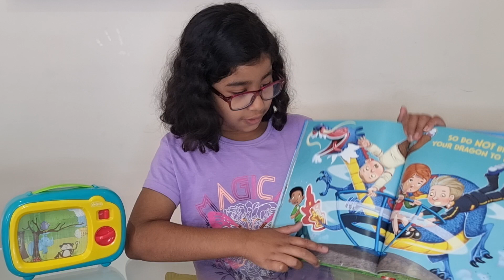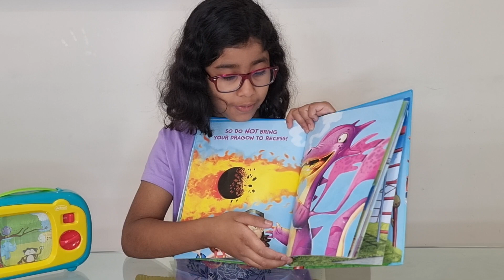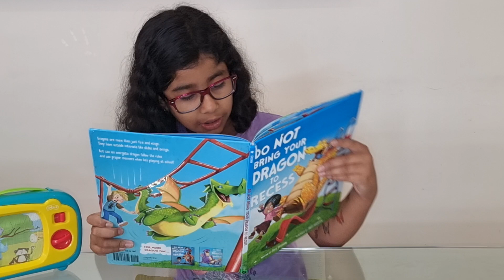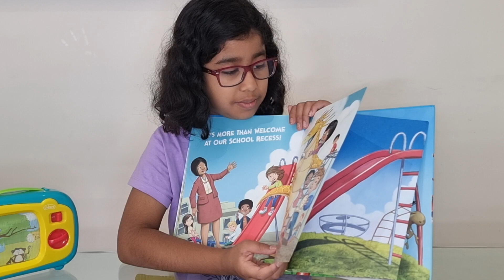Do Not Bring Your Dragon to Recess